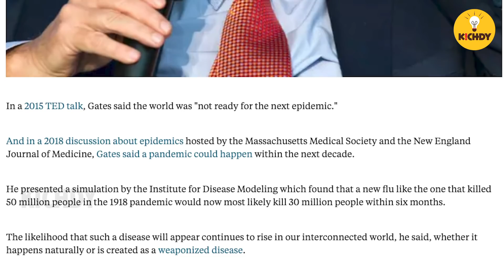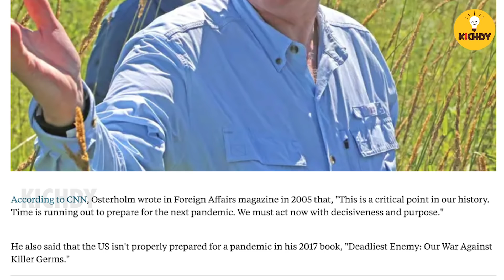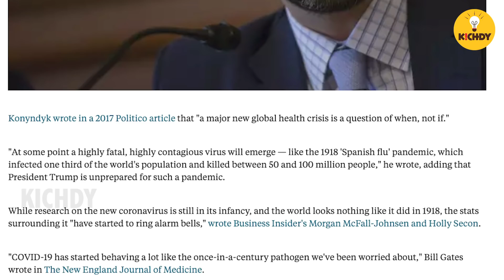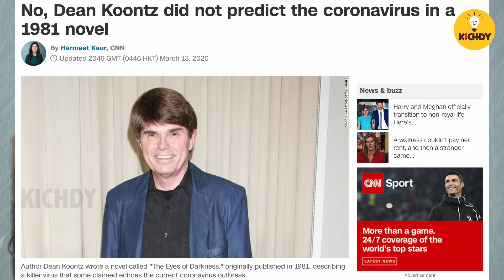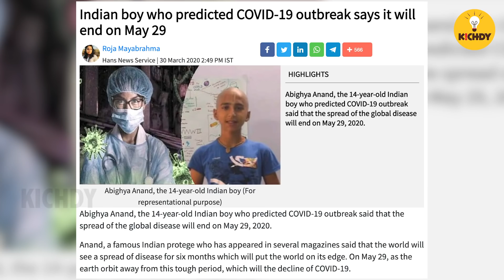கொரோனா முன்பே கணித்த 10 பேர் | Who predicted Corona?|Kichdy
கொரோனா முன்பே கணித்த 10  பேர்
Is there anyone who predicted corona earlier?
Who predicted corona?
Did world listen to them?
Watch out for an exciting video which tells 10 people who predicted corona earlier much earlier